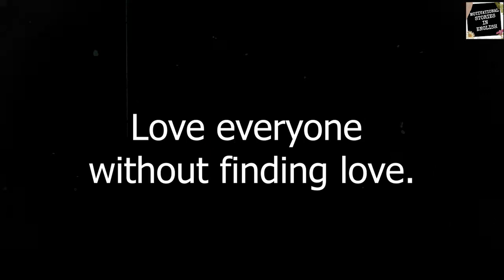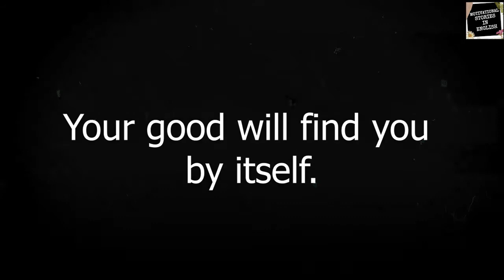Motivational Story: Teacher Teaches Happiness with Balloons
Motivational Story:
An intelligent teacher once brought many balloons to his school, He told his students to write their names on the balloons and throw them up.
After the children threw their balloons into the hall, the teacher randomly mixed all the balloons and left them in the middle of the hall. The kids were given five minutes to find the balloon with their names on it, but they searched thoroughly but no one found their own balloon.
The teacher then told them to take the balloon closest to them and give it to the person whose name is written on it. In less than two minutes, everyone got the balloon in their name.
The teacher told the children, “These balloons are like happiness. We do not find it when we seek only our own happiness.
But if we think about someone else's happiness ... it will ultimately help us discover our own happiness.
"Love everyone without finding love. Try to do good for everyone. Your good will find you by itself.

If you Like the video don't forget to press the Like  button which will inspire us to make more videos like this.

Of course write your valuable opinion and suggestions in the comment section so that we improve our videos and make videos of your choice.

Thanks.
Take Care.